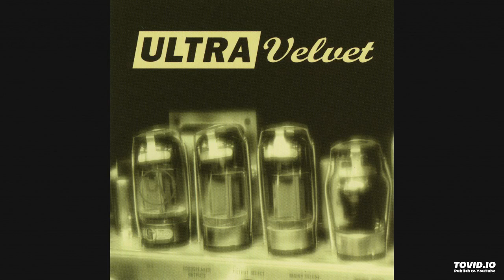Cellophaned, Ultra Velvet